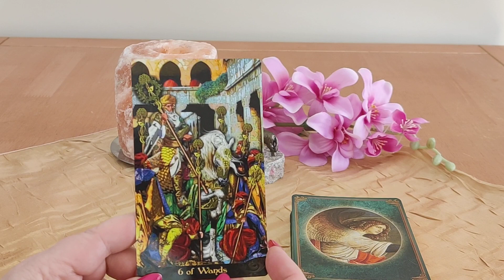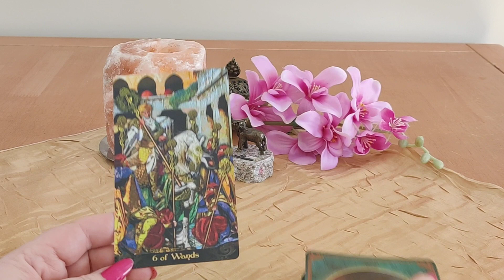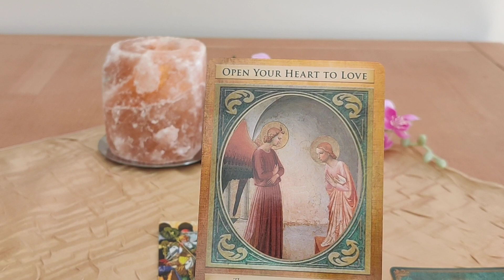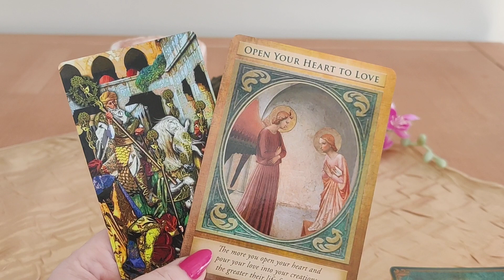KARTA DNIA 11.03.2022 + KARTA ANI|ELSKA 😇🔮🍀🌻